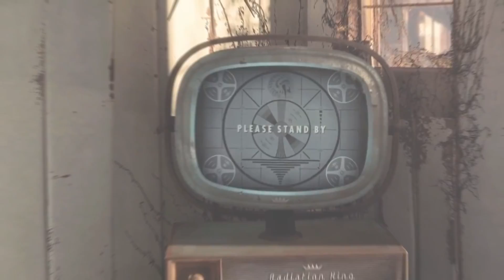[Odc.15] Fallout 4 - PALADYN BRANDIS